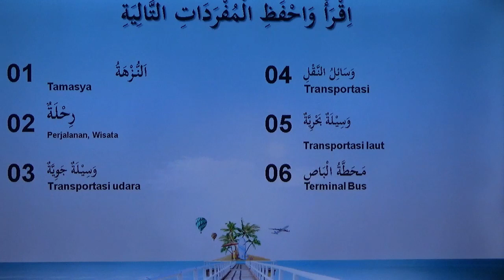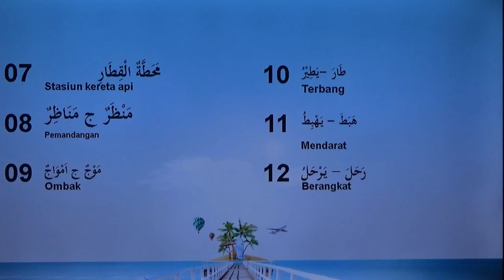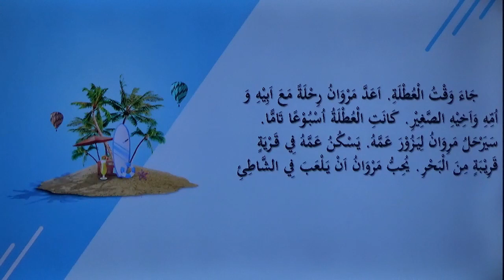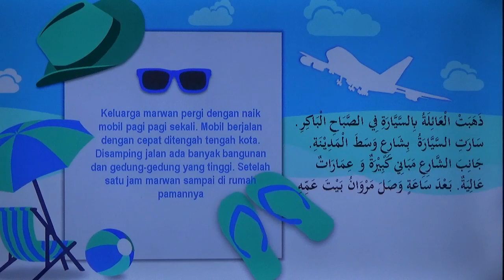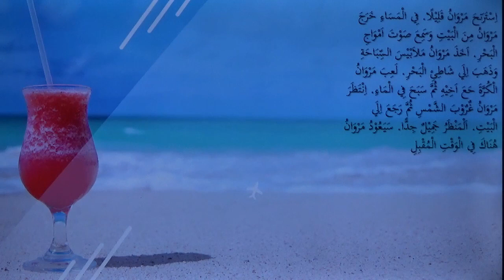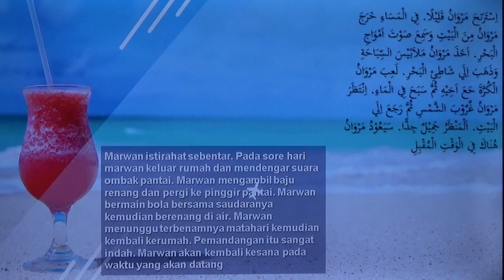BelajarbersamaSUKMA: Kelas 6 MI Islamiyah | Bahasa Jawa | Tamasya